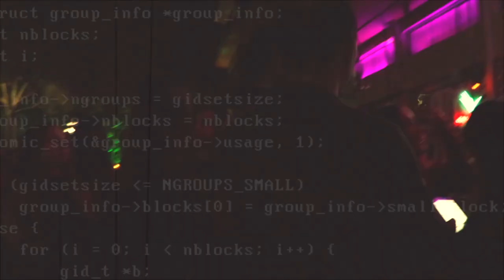Monkey & Donkey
Closing party of cocktail street in Larisa!!!